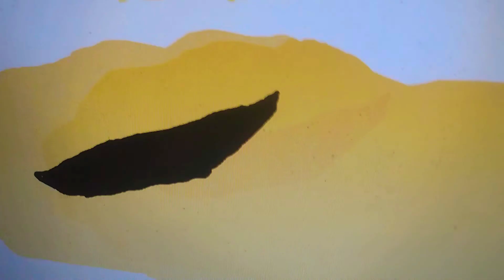Angel Blobs & Angelic Cloud Blob Have Arrived!!!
these are two new blobs that have come into the world of The Blob world